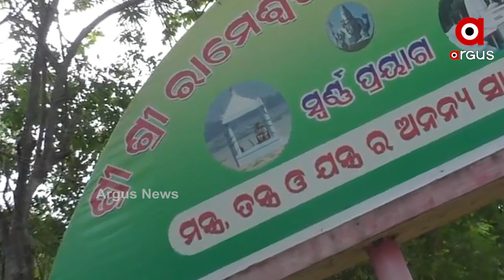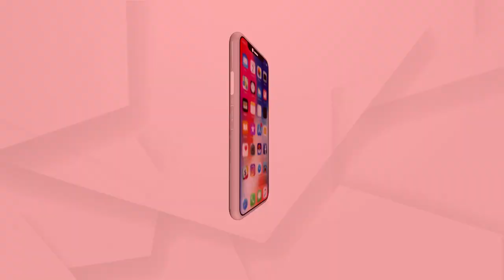ମାତିଛନ୍ତି ବାଲି ମାଫିଆ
ସୁବର୍ଣ୍ଣପୁର ଜିଲ୍ଲାରେ ବଢୁଛି ବାଲି ମାଫିଆଙ୍କ ରାଜ୍ । ମହାନଦୀ ପଠାରୁ ଚାଲିଛି ବେଧଡକ ବାଲି ଉତ୍ତୋଳନ । ବେଆଇନ ବାଲି ଚାଲାଣ ଯୋଗୁଁ ତ୍ରିବେଣୀ ସଙ୍ଗମରେ ଥିବା ରାମେଶ୍ୱର ମନ୍ଦିର ପ୍ରତି ବିପଦ ଦେଖାଦେଇଛି ...
ଅଧିକ ଖବର ପାଇଁ ଡ଼ାଉନଲୋଡ କରନ୍ତୁ “Argus News” ଆପ୍